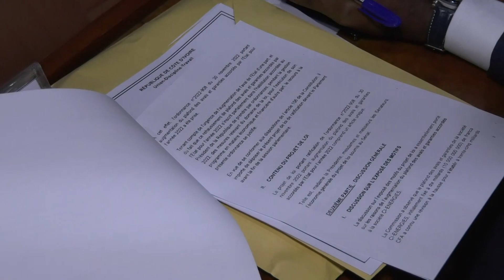Les sénateurs adoptent cinq (05) projets de lois en séance plénière de délibération.